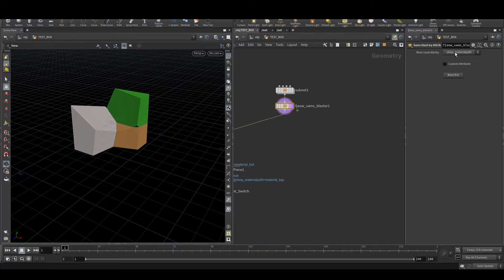Free 'Blast by Attribute' HDA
My first python tool for houdini. Very happy with the result. Had a lot of fun learning. It can blast geometry by any kind of attribute.